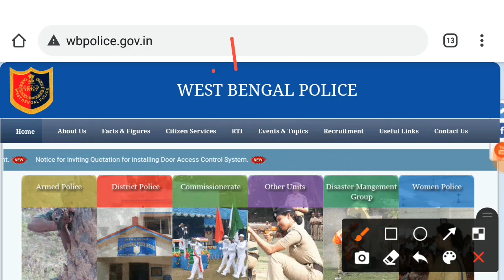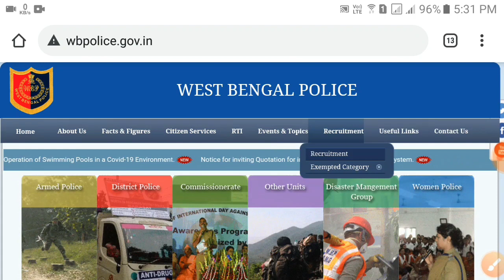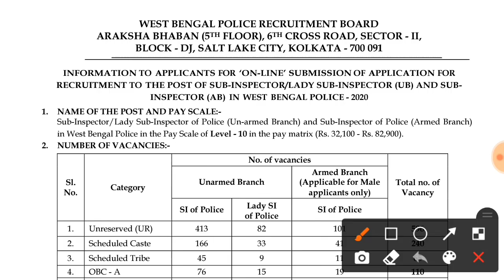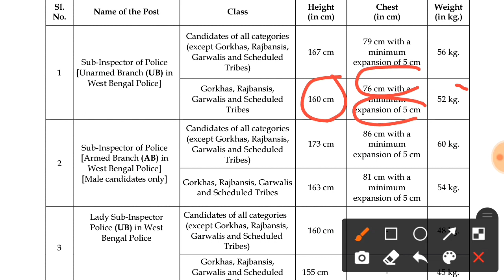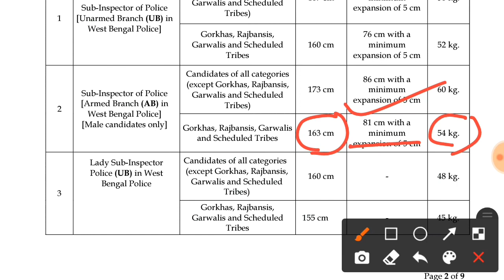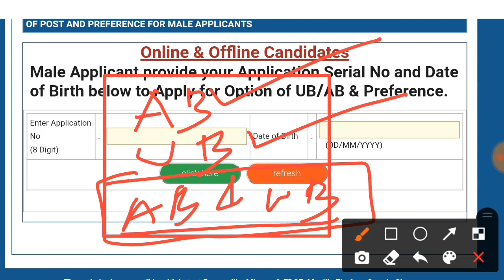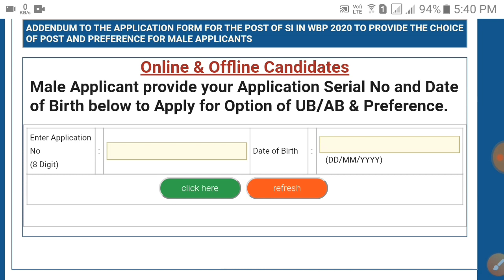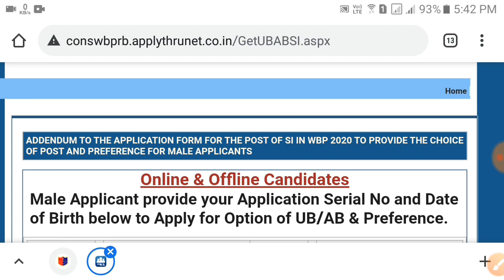WBP SI 2021 Online Form fillup (Post Preference) || সাব-ইন্সপেক্টর পোস্ট প্রেফারেন্স লিংক চালু হলো